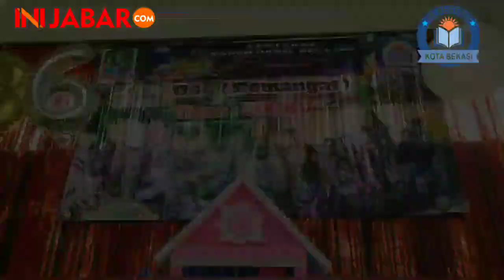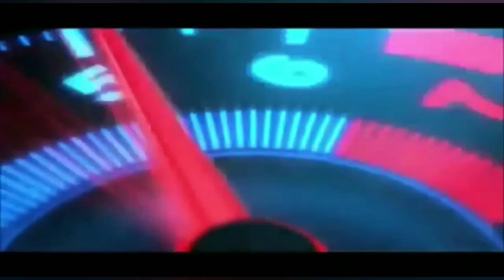FESTIVAL PANEN hasil belajar TK Negeri 6 Kota Bekasi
Taman Kanak kanak Negeri 6 Jatiasih  Kota Bekasi menggelar Festival Panen Hasil belajar tahun 2021.